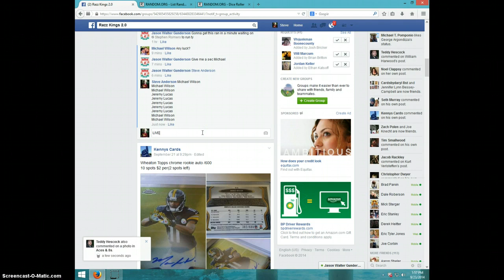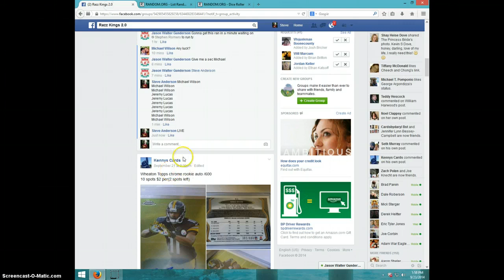OSWEILER INCEPTION RPA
JASON WALTER GUNDERSON